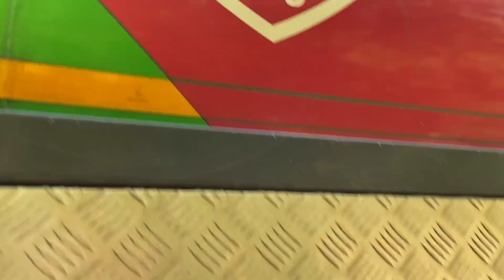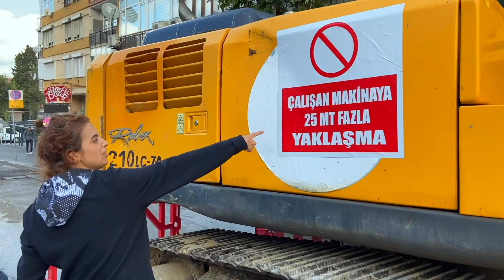🔥🔥🔥 OMG!!! Arabalarla Oynuyoruz 🚗 40 Dakika Kesintisiz Çocuk Videosu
Arkadaşlar Merhaba,

Bugün en sevdiğimiz videolarımızdan 9 tanesini bir araya getirerek sizlere sunuyoruz. Böylelikle tek seferde 40 dakika kesintisiz eğlenceli video seyredebileceksiniz. Bu derlememizin ana teması ARABALAR. Bu videoda neler yok ki, tankerler, polis arabaları, itafiye arabaları, kepçe ve dozerler, hot wheels arabaları, kamyonlar ve neler neler...

Sizlerin en sevdiği bu 9 videoluk derlemeyi çekerler biz oyun oynayarak çok eğlendik. Umarız sizler de çok eğleneceksiniz.

Görüşmek üzere hoşçakalın...